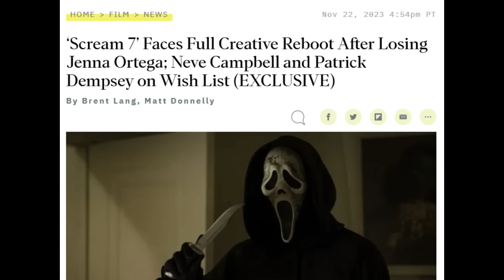Scream 7 | Spyglass Ghostface Restart (Neve Campbell & Patrick Dempsey Wanted) Coming + 2025 Release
While they work on other projects, a Neve Campbell return and many other possibilities can be secured. KDM is claiming Ghostface filming should start in early 2024. I'll discuss rumors I've known regarding Scream 7 and clarify the Christopher Landon scenario. Everyone is allegedly back, but 3 people for now are not. BD has now validated the information in that video. BSL has been able to confirm Chris Landon will direct. RS will produce, and the core four is expected back. Neve Campbell winks at the idea of Sidney returning during a recent interview. Ghostface will strike during the Christmas holiday. Jenna Ortega's Role in Scream 7 is planned to be reduced. Michael Kennedy has shared his thoughts on Scream 7 and possible directions the series could go. A legacy star has a good relationship with Paramount. Multiple legacy stars seem to be in the story. VA has chimed in on the filming topic and more. Melissa Barrera has been fired from Scream 7. Jenna Ortega is out as well! Variety confirmed Spyglass' restart plans.